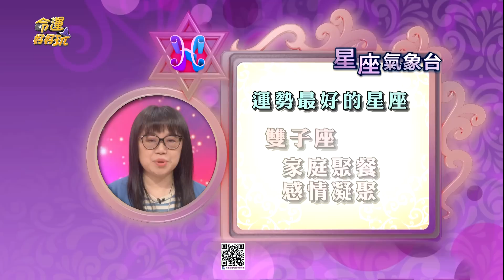【命運好好玩】周末周一星座運勢-2023/6/3~6/5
《命運好好玩》星座氣象台 2023年6月3日~6月5日
6/3~6/5 運勢最好星座 & 運勢最差星座 是誰呢？
還有 各星座幸運色 & 幸運數字 都在影片中～